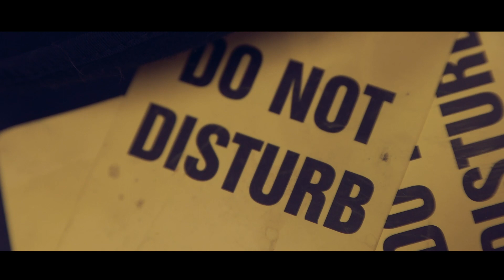Behind the scenes . Costume Couple Photoshoot.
Video from behind photoshoot with Costume Couples.
Filmed and edited by Marina Polonsky

What do I use:
24-70 mm lens (everyday use)

3D Art essentials